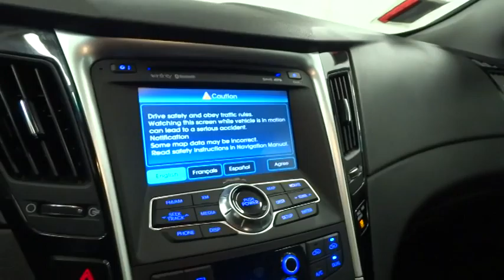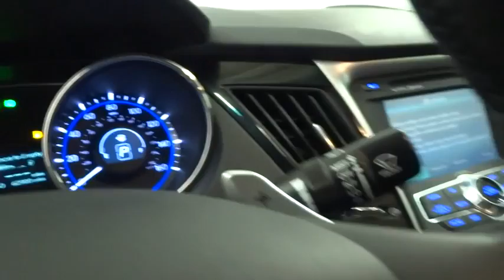2011 Hyundai Sonata Reno, Carson City, Northern Nevada, Sacramento, Roseville BH290231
2011 Hyundai Sonata

Extra Clean. EPA 33 MPG Hwy/22 MPG City! Ltd trim. Heated Leather Seats, Sunroof, Satellite Radio, Premium Sound System, Bluetooth, iPod/MP3 Input, Turbo Charged, Alloy Wheels, Heated Rear Seat, Overhead Airbag. CLICK NOW!br /br /br /AutoCheck One Owner Approx. Original Base Sticker Price: $27, 200*. br /br /KEY FEATURES ON THIS HYUNDAI SONATAbr /Leather Seats, Sunroof, Heated Driver Seat, Heated Rear Seat, Turbocharged, Premium Sound System, Satellite Radio, iPod/MP3 Input, Bluetooth, Multi-CD Changer, Aluminum Wheels, Keyless Start, Heated Seats, Heated Leather Seats MP3 Player, Keyless Entry, Remote Trunk Release, Child Safety Locks, Steering Wheel Controls. Ltd with Phantom Black Metallic exterior and Black interior features a 4 Cylinder Engine with 274 HP at 6000 RPM*. Non-Smoker vehicle. br /br /BEST IN CLASS: HYUNDAI SONATAbr /The Hyundai Sonata leads its class in front leg room, with over 45 inches of space this easily beats out the Ford Fusion, Honda Accord and Toyota Camry. Hyundai continues to cater to tall drivers who will find driving Hyundai Sonatas extremely comfortable. Great Gas Mileage: 33 MPG Hwy. br /br /OUR OFFERINGSbr /Lithia Hyundai of Reno sells new Hyundai's, certified pre-owned Hyundai's, and used cars, trucks, and SUV's! We have excellent finance options as low as 0% on select models, in addition to all avilable Hyundai incentives and rebates! We also specialize in second chance financing! We are located in Northern Nevada at 2620 Kietzke Ln. Our hours are Monday-Saturday 8: 30am - 8pm and Sundays 10am - 6pm. 100% customer satifaction is our priority! Horsepower calculations based on trim engine configuration. Fuel economy calculations based on original manufacturer data for trim engine configuration. Please confirm the accuracy of the included equipment by calling us prior to purchase. br /